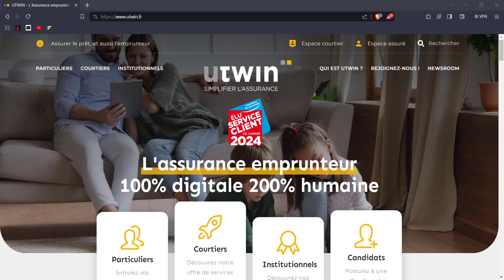UTWIN - Ouvrir un Compte